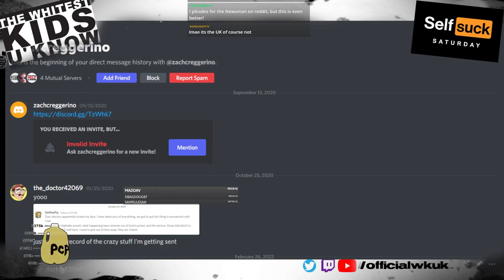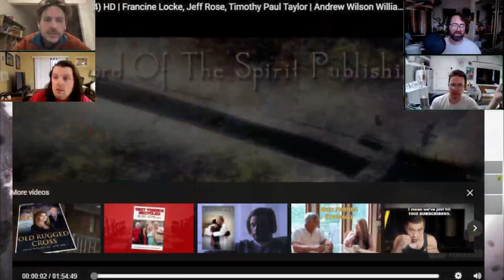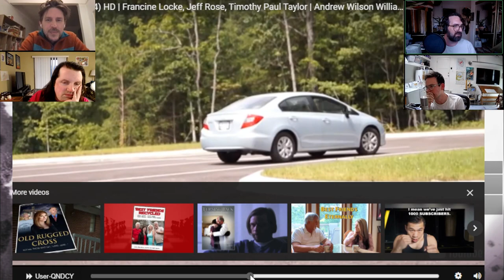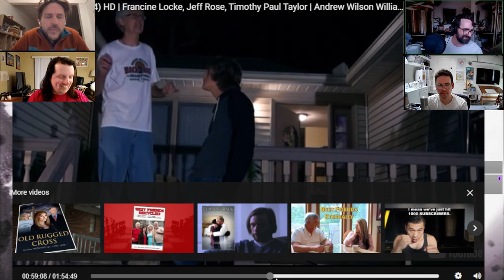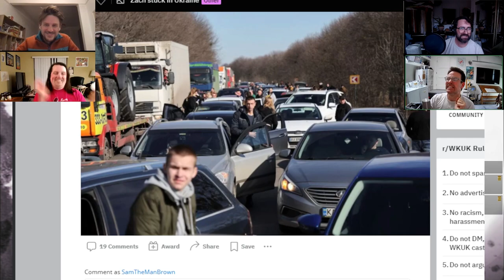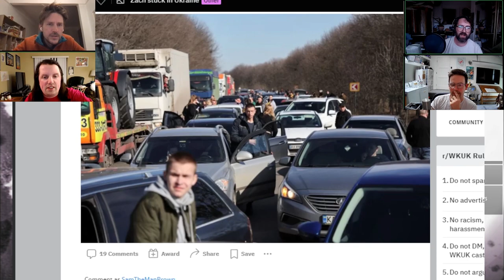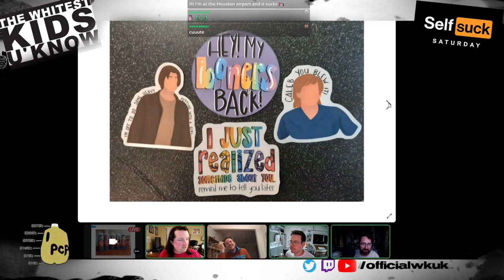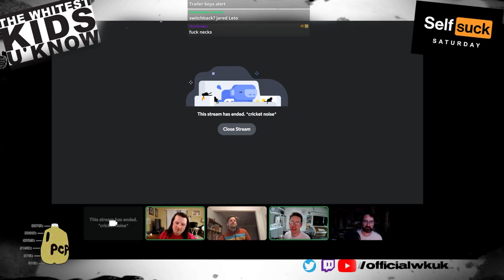SSS: Self Suck Saturday Ep #53: The boys catch up 02/26/2022